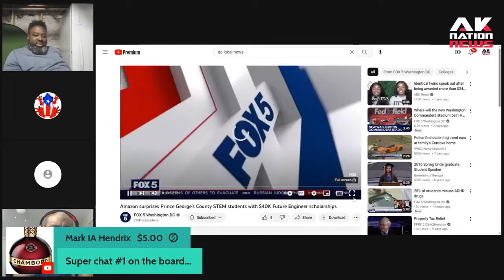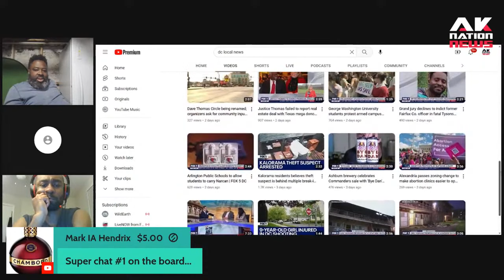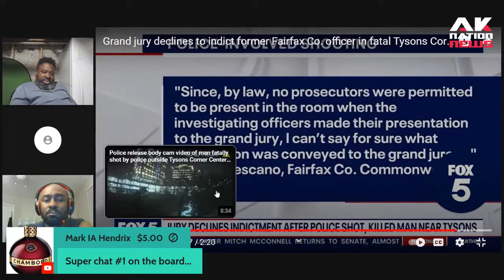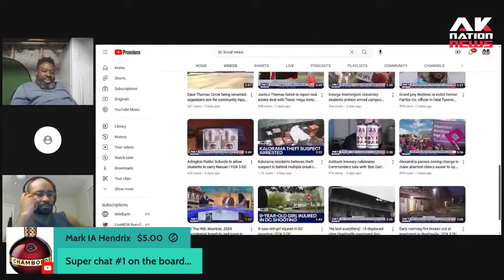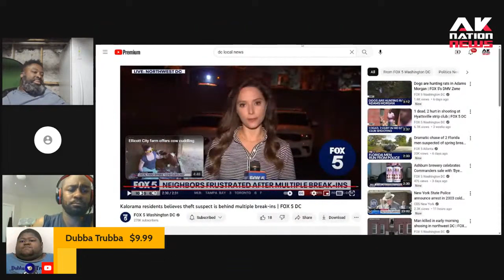A Woke white dude cries after catching a noisy cat burglar breaking in & stealing his baby's stuff.